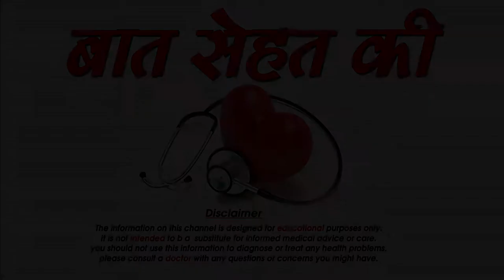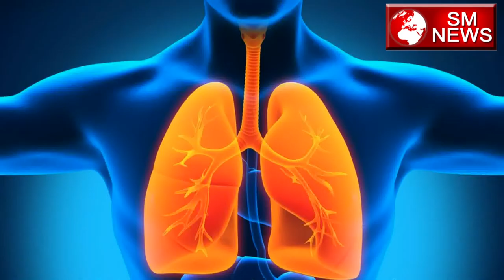Prostate Cancer से बचने के लिए Tamatar है फ़ायदेमंद -Benefits of tomato for prostate cancer,SM News